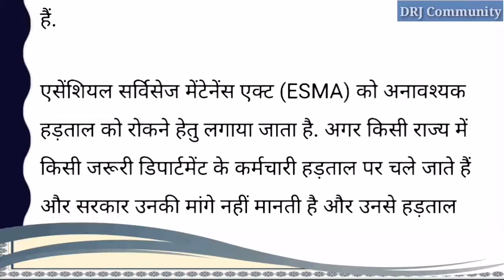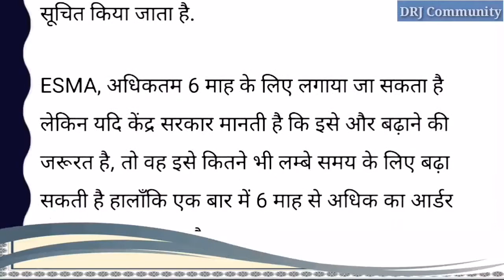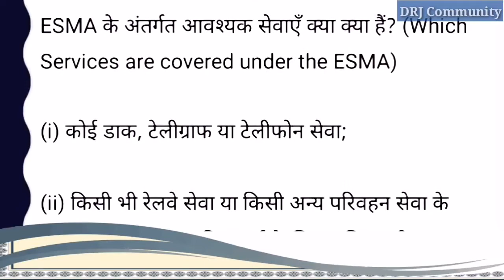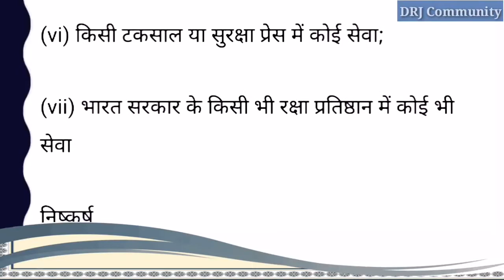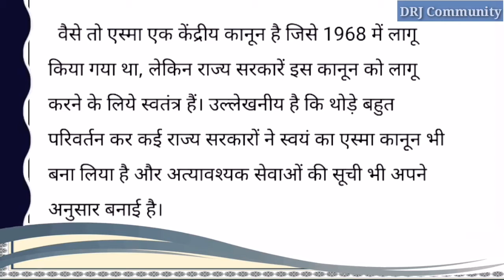What is ESMA? Uttar Pradesh invokes ESMA, bans strikes for 6 months in all govt departments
In this video lecture, Dheeraj Pal brings you news update "Uttar Pradesh invokes ESMA, bans strikes for 6 months in all govt departments"
And

What Is ESMA? It is discussed.

ESMA UP News What_is_ESMA? ESMA क्या है...
एस्मा क्या है...
 Yogi Adityanath-led government in Uttar Pradesh on Wednesday (November 25, 2020) invoked the Essential Services Maintenance Act (ESMA) for six months. The Uttar Pradesh Essential Services Maintenance Act, 1968, prohibit strikes by employees in a long list of essential services like railway, airport, post and telegraph, and port operations. KHAN SIR SUGGESTED TO ESMA TAKE IN CHARGE IN THE COUNTY